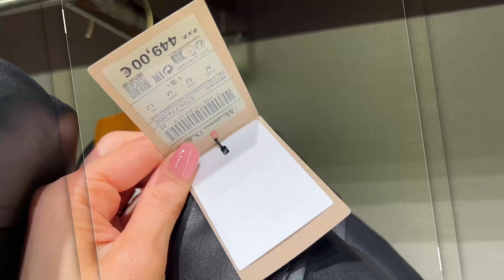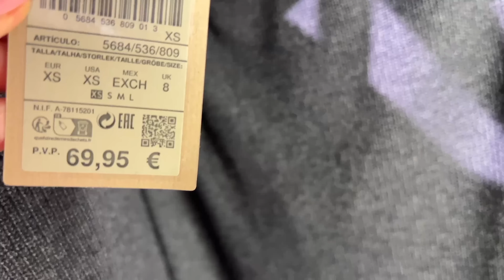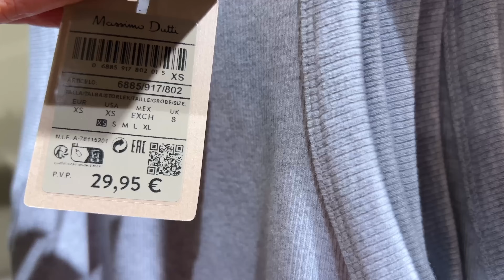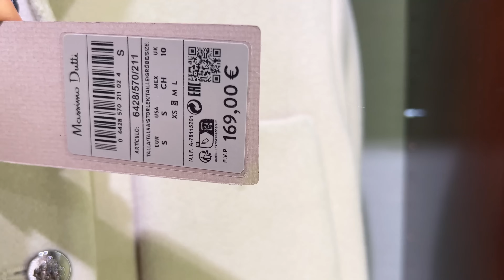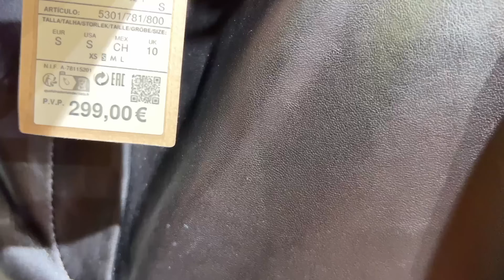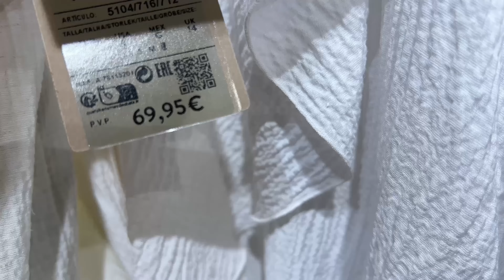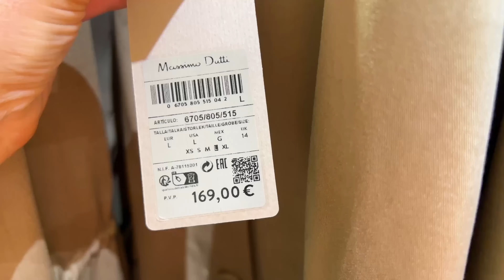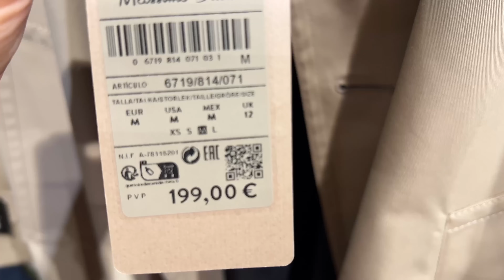MASSIMO DUTTI / НОВАЯ КОЛЛЕКЦИЯ ОСЕНЬ – ЗИМА 2023. ПОДБОРКА СТИЛЬНЫХ ОБРАЗОВ !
Привет, меня зовут Аня.
В своих видео я делюсь секретами красоты и ухода за кожей.
Рассказываю о модных покупках и косметических новинках.
Делюсь своим мнением!
Всегда рада узнать ваше.
Также делюсь моментами своей жизни.
 Буду рада, если вы найдете здесь что-то интересное и полезное для себя!